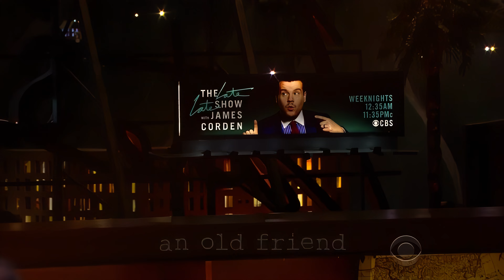Alanis Morissette Updates 'Ironic' /Digital 4K Remasterd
James Corden invites Alanis Morissette to perform the reimagined lyrics of the 1995 hit "Ironic."